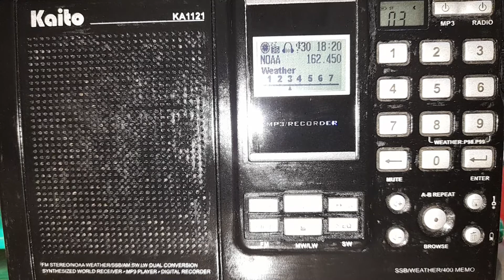XCDMX/009 162.450 MHz, Emisora Alertamiento Riesgos de la CDMX, Teuhtli, 13 de marzo del 2022.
Identificación de la Emisora de Alertamiento de Riesgos del Gobierno de la Ciudad de México, el cual emite desde Teuhtli, en la frecuencia de 162.450 MHz, canal 3 de la banda para la difusión de Alertas Tempranas (NOAA Weather). Sintonizado en Mixcoac.